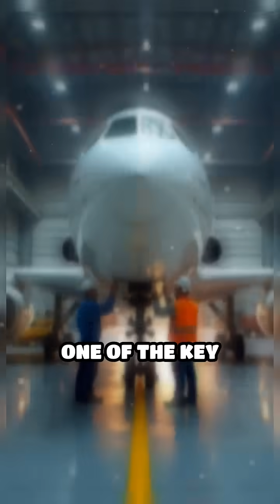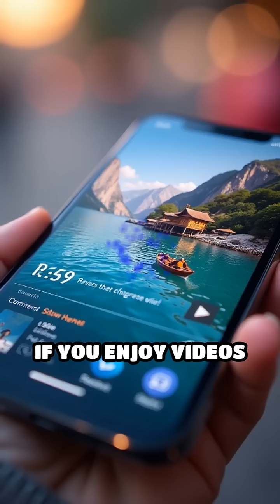Commercial Supersonic Flight Plans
Supersonic passenger travel is making a comeback! We look at Boom Supersonic’s Overture jet, aiming to fly NY to London in ~3.5 hours, and NASA’s quiet sonic boom research. Several airlines have already pre-ordered jets, bringing the dream of ultra-fast air travel closer to reality.